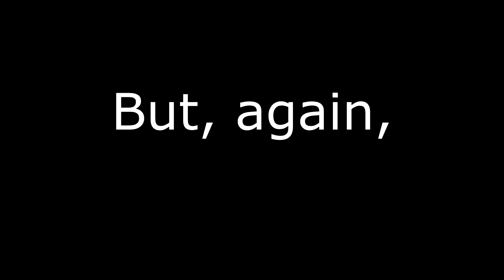Voyager Reviewed! (by an ar*ehole) S2E06: TWISTED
Voyager meets a combined Wibbly/Swirly, with devastating results.